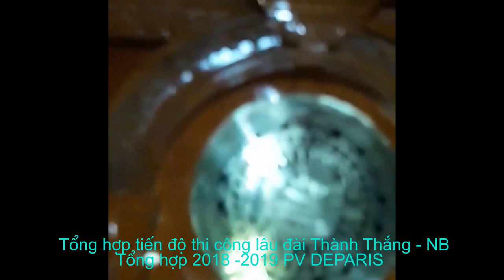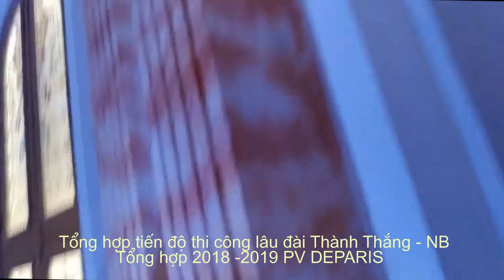Qúa trình thi công LÂU ĐÀI THÀNH THẮNG, CỰC CHI TIẾT CỦA ĐẠI GIA ĐỖ VĂN TIẾN - NINH BÌNH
lâu đài thành thắng ninh bình cung điện thành thắng